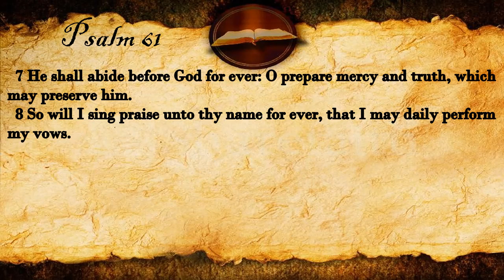Psalm 61 | KJV Audio (With Text)